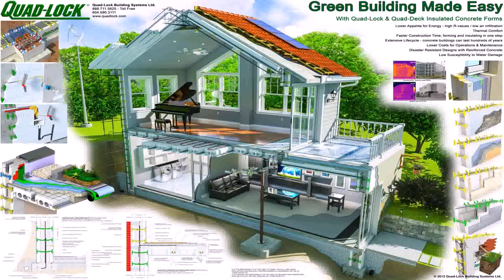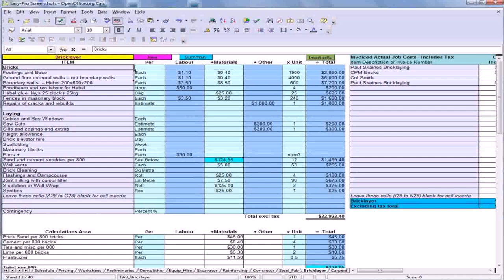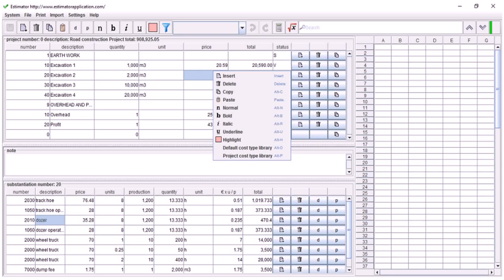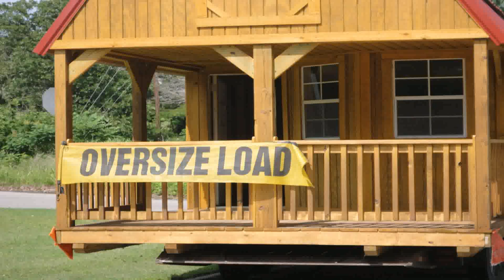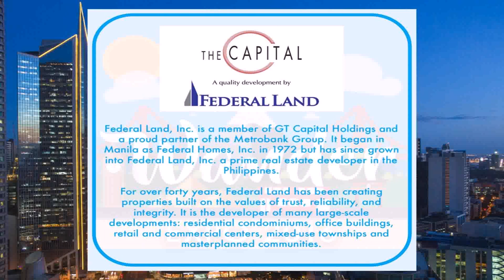Cost Of Building A House In The Philippines 2016 (see description) (see description)